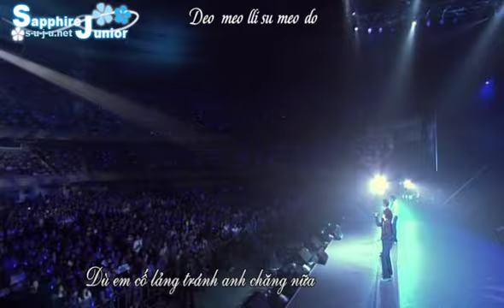Steps to Stop - SuJu KRY at 1st Fanmeeting Japan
Credit: on clip!